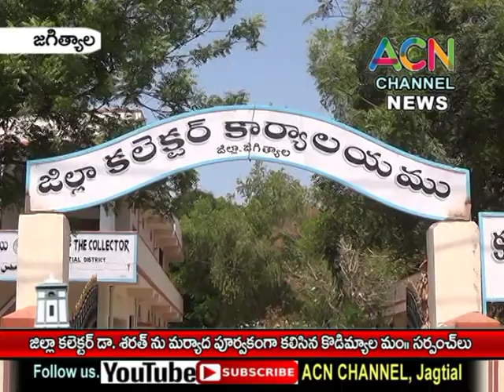జగిత్యాల : జిల్లా కలెక్టర్ డా. శరత్ ను మర్యాద పూర్వకంగా కలిసిన కొడిమ్యాల మం . నూతన సర్పంచ్ లు